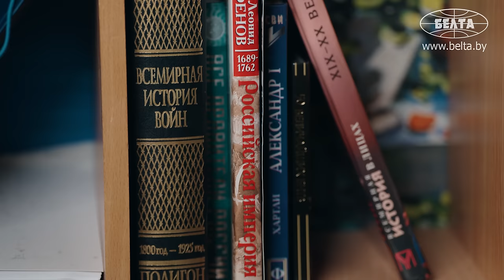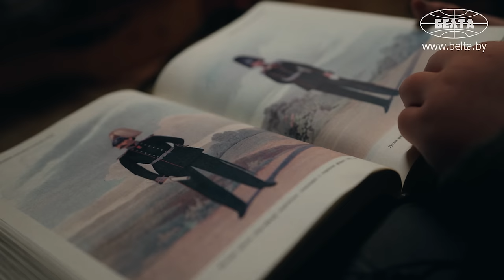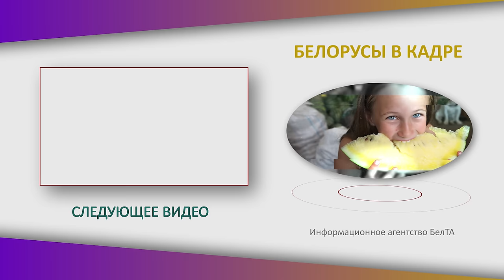⚡️Школьник ШЬЁТ военную форму прошлых лет! // Про любовь к Родине, мечты и необычное увлечение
Откуда у ребёнка такой интерес к истории? Где научился шить? Как родители относятся к необычному увлечению? Съёмочная группа БЕЛТА задала эти и другие вопросы школьнику Мише Гончару! | "БЕЛОРУСЫ В КАДРЕ".

00:00 Анонс;

0:27 Почему начал увлекаться историей?

01:28 "Это давно, в детстве!" // Как научился шить?

02:09 "Я сшил мундир московского полка!"

02:49 Какой период в истории нравится больше всего?

03:22 Как относятся друзья и родители к увлечению?

03:42 Про военно-исторический клуб;

04:37 "У офицера жизнь была тяжёлая!"

04:49 Какие развлечения были у офицеров в мирное время?

05:00 "Для этого мне нужно похудеть!" // Какие дальше планы?

05:16 "С неё всё началось" // Про коллекцию фуражек;

06:17 "Умерли благородно!" // Про любимых персонажей;

06:58 "Появляется наитие такое!" // Сколько времени уходит на один мундир?

07:11 Про мечту;

07:25 "Я очень люблю свою Родину!" // Кем хочет стать?